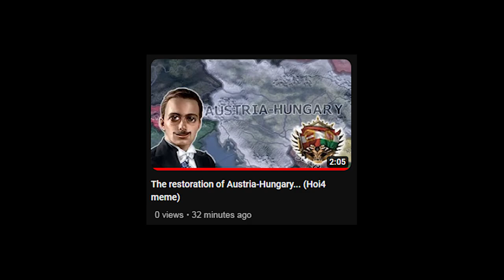Reinstating the Benelux is different... (Hoi4 meme)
This is the first (and last) time I reinstate the Benelux in Hoi4. Events took quite a turn...
Mods:
- Better Government